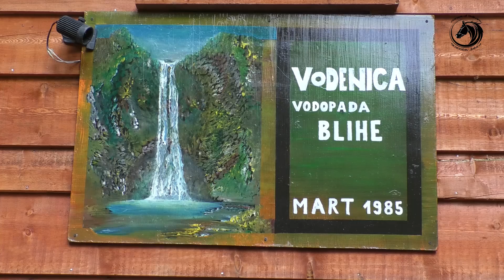-Stara vodenica u podnožiju vodopada Blihe -Uskoro na BN TV 2020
Vodopad rijeke Blihe drugi je po veličini u Bosni i Hercegovini a u njegovom podnožiju nalazi se stara vodenica koja još uvijek okuplja ljude na svojoj terasi.Uskoro vam donosimo priču o ovom prirodnom fenomenu koji je omiljeno mjesto avanturista iz cijelog svijeta .Našim pričama s netaknutih lokacija želimo uticati na svjest građana da očuvaju prirodu i spriječe njeno uništavanje od tajkunskih lobija koji vrebaju svaku priliku da nam ovo dobro zauvijek unište .